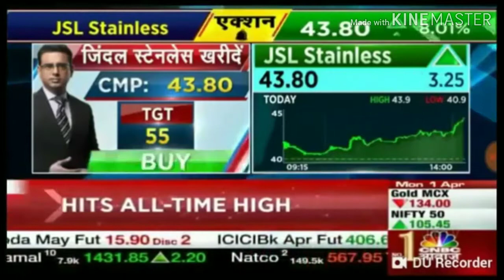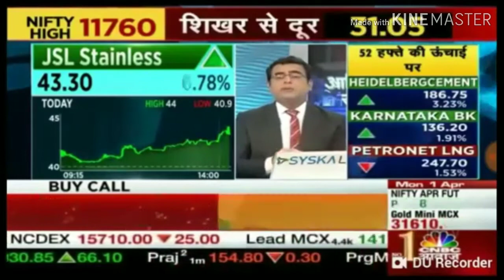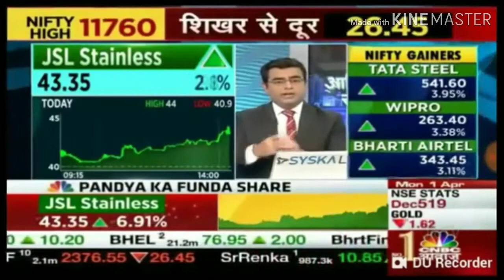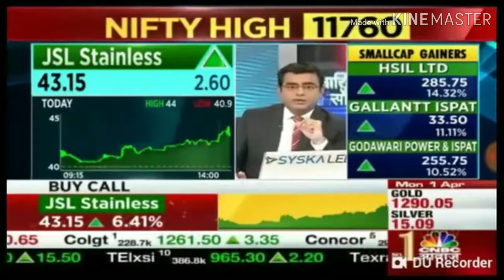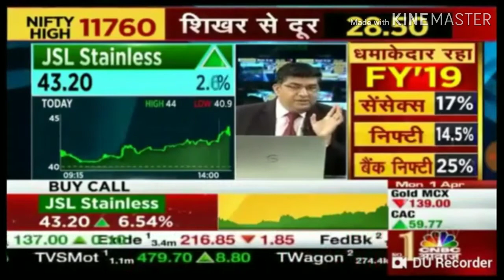पंड्या का फंडा शेयर | JSL Stainless | 01APR2019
-stock ideaz
अगली होली तक रंग जमा देने वाले शेयर | Bajaj finance, Divis lab, Adani power, tata motors, vedanta, reliance, praj industries, indiabulls housing